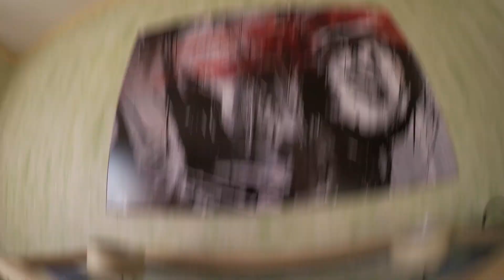WENIGER Meeries & chillige Katzen - Update 07